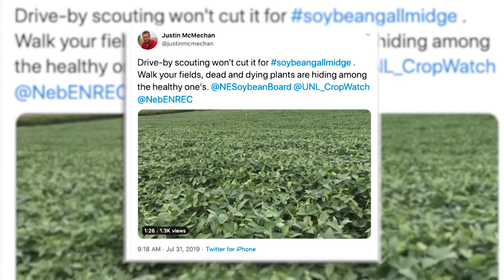Market Journal | June 19, 2020 (Full Episode)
(00:50) Ag Losses from COVID-19 – Nebraska Farm Bureau estimates Nebraska’s agricultural industry could lose as much as 3.7 billion dollars from the coronavirus pandemic. NEFB Senior Economist Jay Rempe discusses the findings. For more, visit

(05:45) Markets with Scott Brown – University of Missouri Ag Economist Scott Brown explains what’s happening in the markets including surprises from the latest WASDE report, when pork producers can expect higher profits, what a second wave of COVID-19 would mean for ag and more.

(13:42) Al’s Forecast – What’s ahead in the weather? Nebraska Extension Ag Climatologist Al Dutcher tells us what’s next in the forecast.

(17:42) Soybean Gall Midge Alert Network – Adult emergence of soybean gall midge has been reported in Nebraska. Crop Protection and Cropping Systems Specialist Justin McMechan discusses the Soybean Gall Midge Alert Network and how it's keeping producers up to date with the latest information on the invasive pest. Plus, get some tips on scouting and prevention.

(23:58) Corn Growth Staging – Nebraska Extension Educator Jennifer Rees explains the importance of accurate growth staging before applying post-emergence herbicides. She also discusses the most recommended methods of growth staging. For more information, visit

Next Week… Iowa State University Ag Economist Chad Hart will join us for a breakdown of the markets. Plus, we'll look at the invasive field bindweed and get some tips on ways to control it.